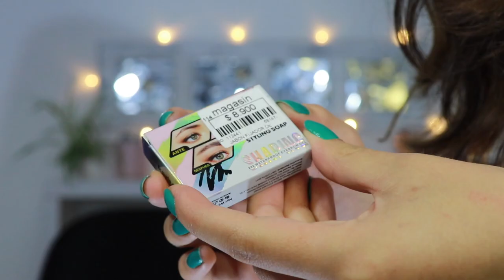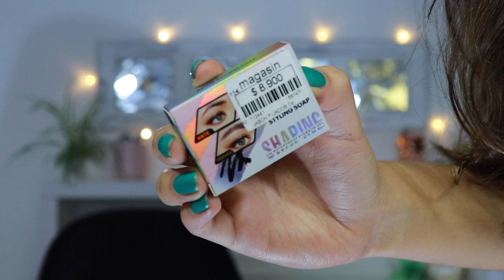PAP: Jabón Cejas Karité (MUY ECONÓMICO 🤯) ·Cat Gómez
🤩  Mira más abajo 🤩

O también en Facebook: Cat Gómez